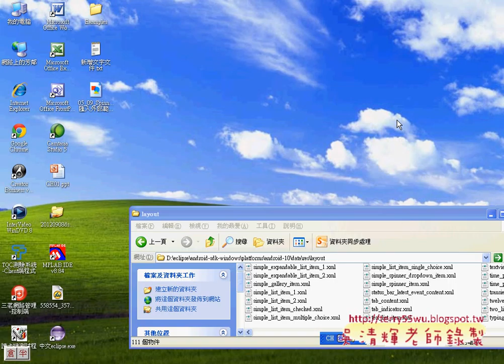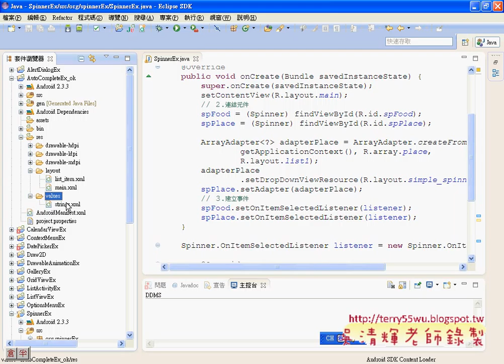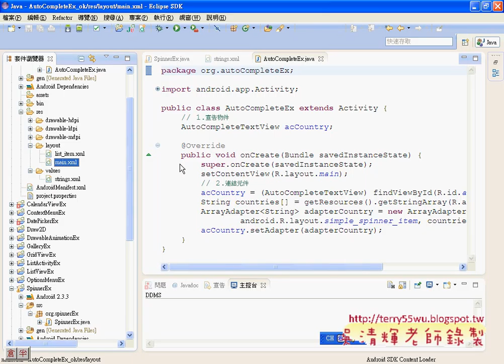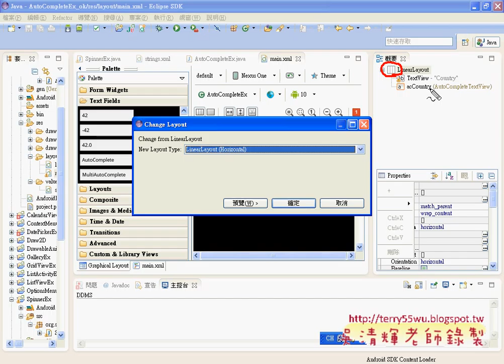02_Android證照考試關聯與AutoCompleteTextView範例(Android進階教學 吳老師)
吳老師教學特色：
1.影音複習分享(全程錄影)。
2.能不硬code程式，有程式也會提供畫面。
3.提供業界實務開發經驗。
4.書上沒講到的操作，圖形化工具使用。
5.隨時更新第一手資訊。

上課內容：
01_Spinner更改外觀範本說明
02_Android證照考試關聯與AutoCompleteTextView範例
03_AutoCompleteTextView程式設計
04_GridViewEx介面說明
05_GridViewEx程式設計說明